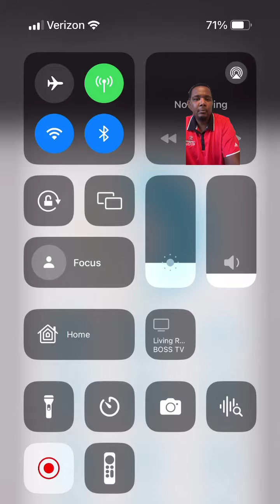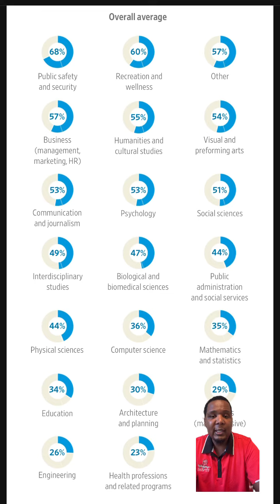Which college degrees are worth it? | How to select a college major that lands you a good job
Half of College Grads are working jobs that DO NOT use their degrees.

This article is shocking…according to a recent study that looked at the career trajectory of 10M workers over the last 10 years, rarely does the person use the degree they went to school for.

The term underemployment is used throughout the article, meaning you work a job that doesn’t require or use your degree.

This article found 3 primary drivers for underemployment - the major you selected, the first job after school and your internship experience.

Workers that did an internship during college had a lower unemployment rate than workers that did not do an internship.

The first job is also critical to your career path because if you take any job coming out of college, it’s HARD to pivot to other career paths.

For example, if you have a degree in HR and can’t find a job after graduation in that field, so you take an Administrative Assistant job in Public Relations. Workers interviewed for this article said they were “pigeonholed in that career path”.

Y’all, please take a look at this article. Share it with any high school students in your life and also read it to see how you can advance your career.

To give you hope, I was underemployed for several years after getting my MBA but I continued to grow. I put in the work to improve skills and bet on myself. Just because it’s hard doesn’t mean is impossible. Keep the faith.

Article: Half of College Grads Are Working Jobs That Don’t Use Their Degrees